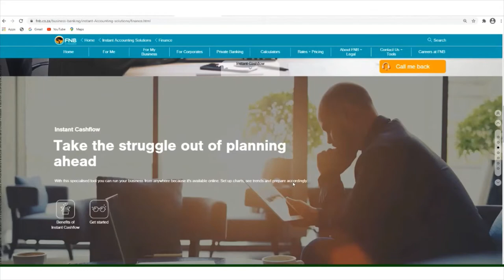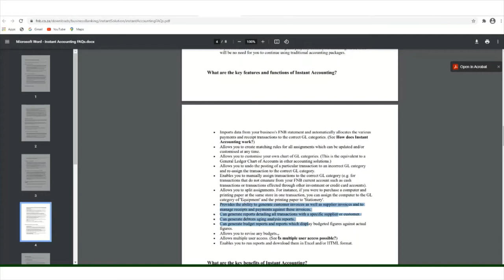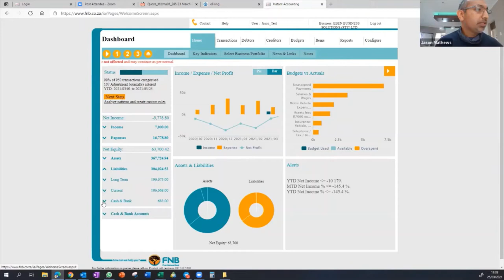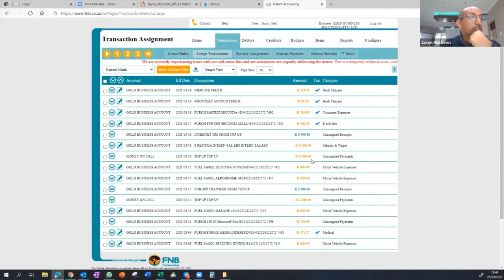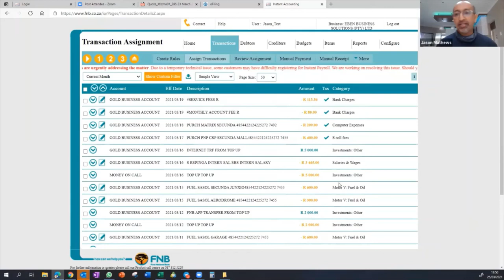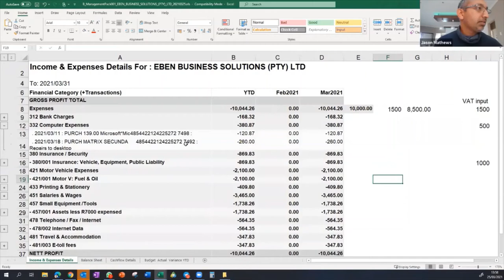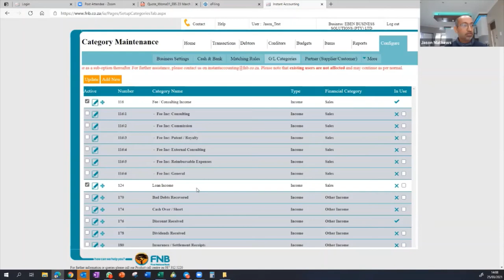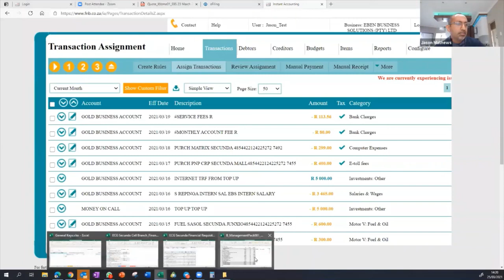How to use FNB's Instant accounting online software - Demo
In this video I showcase how FNB instant accounting works.
As an FNB business account owner, this is a free service from FNB, which makes bookkeeping easy.
Information from FNB instant accounting can be shared with your accountant, who can use the information to create an independent financial statement.